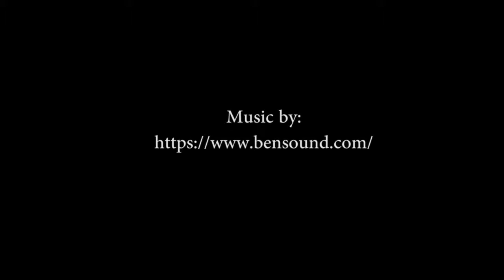Gelly Break - Wild River 3D Comic style game teaser - Nintendo Switch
Gelly Break is a Coop Jump & Run for the Nintendo SWITCH.

The 3D comic style with an active camera provides a dynamic and varied gaming experience for both younger and older players.

The target groups are parents who want to play together with their children but also gamers, who enjoy local coop platformers. With the mobility of the Nintendo SWITCH, as well as the ability to play on a TV, Gelly Break is equally the perfect game for a shared evening on the couch, as well as on the go. (Schoolyard etc.)

Action and goal of the game
On the planet Gelly live the gallart-like Gellies.

Their existence is threatened by the evil Evil Blob. The players in the form of two Gellies, created in a laboratory, begin their adventure to save the planet, culminating in a final battle with Evil Blob.

Course oft he game
GELLY BREAK is easy to pick up and offers diverse levels. Thanks to the possibility of changing the difficulty after each level, the game stays challenging for every type of
target group. The player use all of their abilities to defeat many different enemies. The ever more challenging Jump & Run passages overcome the players only, by using the Switch-mechanic of both Gellies and coordinated timing. The gameplay stays diversified by mixing boss fights and shooter parts.